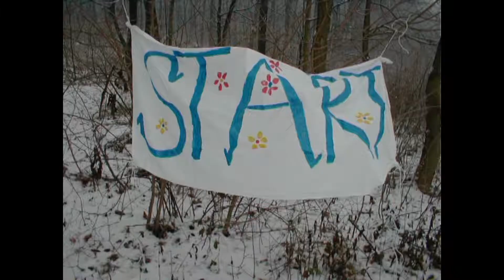Kralupy TV: Pohádkový les kralupských skautů (5. 1. 2003)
Pohádkový les kralupských skautů.